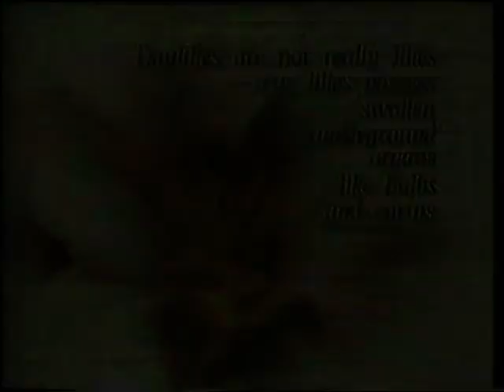Burkes Backyard 1993 p1